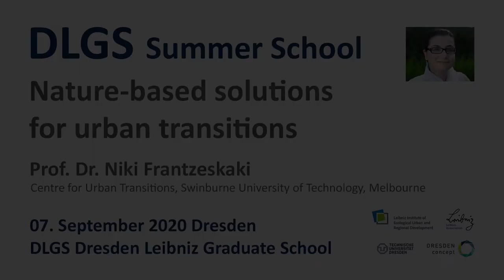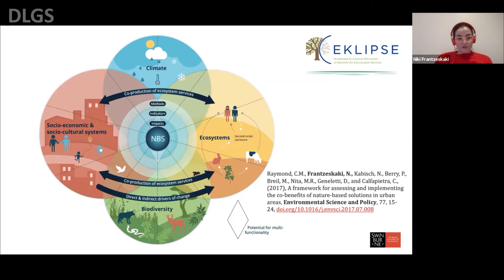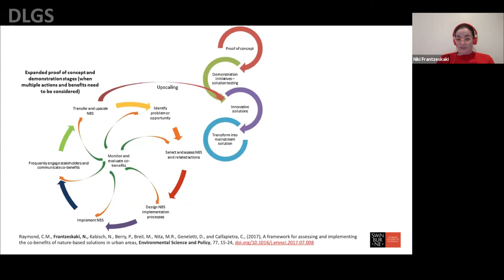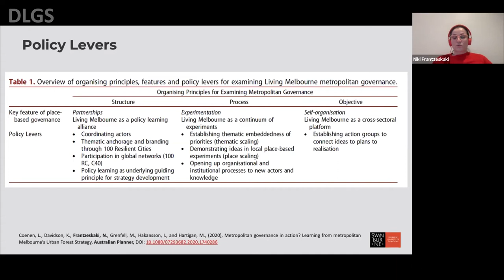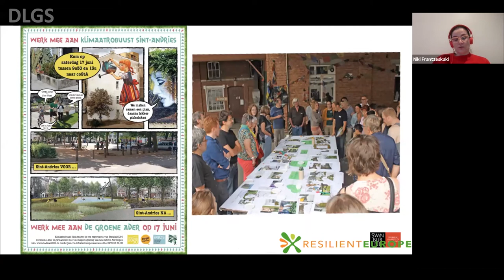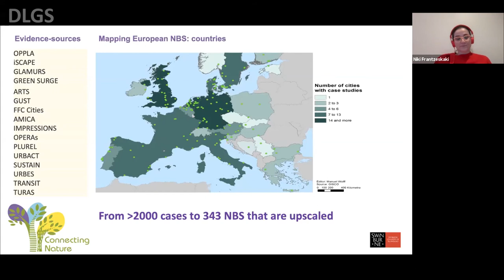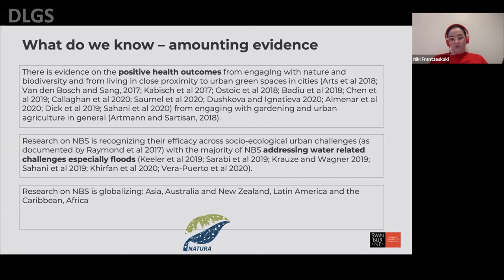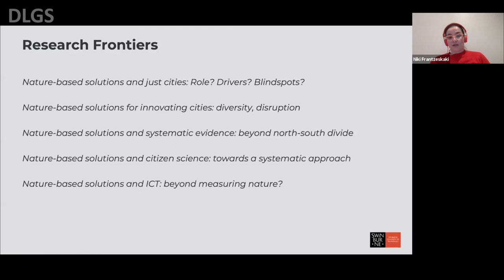DLGS Summer School 2020 - Nature-based solutions for urban transitions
Keynote lecture at the DLGS Summer School 2020

Monday, 7th September

Nature-based solutions for urban transitions

Prof. Dr. Niki Frantzeskaki
Centre for Urban Transsitions, Swinburne University of Technology, Melbourne, Australia